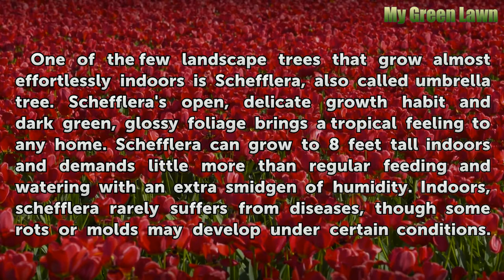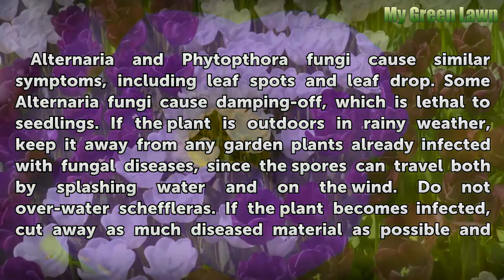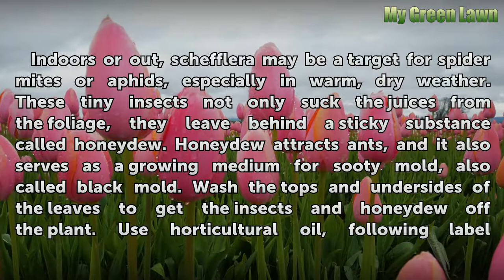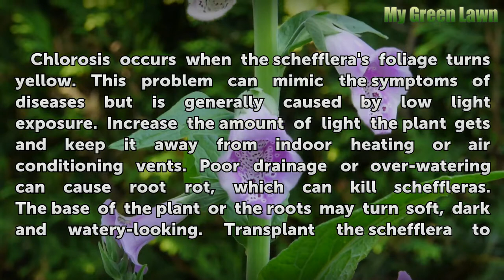Diseases & Cures for Schefflera Tree Houseplants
Diseases & Cures for Schefflera Tree Houseplants. One of the few landscape trees that grow almost effortlessly indoors is Schefflera, also called umbrella tree. Schefflera's open, delicate growth habit and dark green, glossy foliage brings a tropical feeling to any home. Schefflera can grow to 8 feet tall indoors and demands little more than...

Table of contents Diseases & Cures for Schefflera Tree Houseplants
Fungal Infections 00:52
Sooty Mold 01:44
Bacterial Diseases 02:23
Cultural Problems 03:01